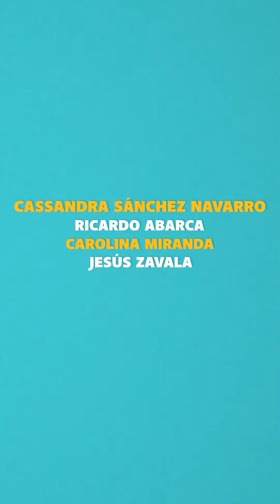Todas menos tú